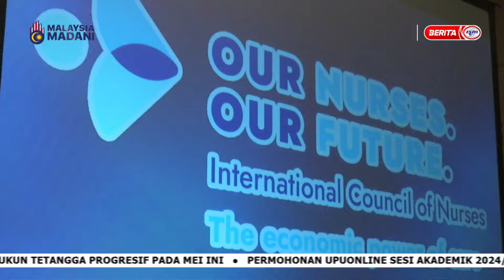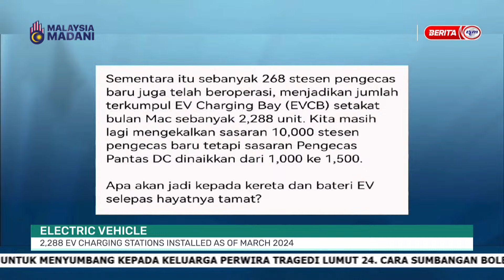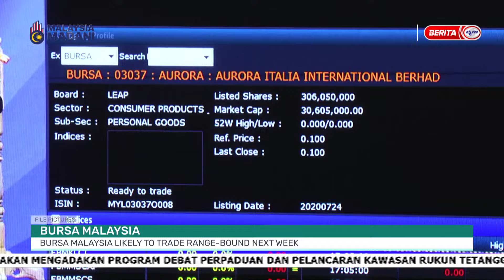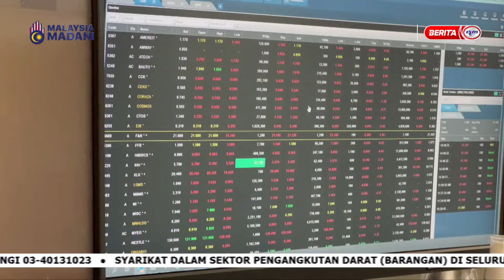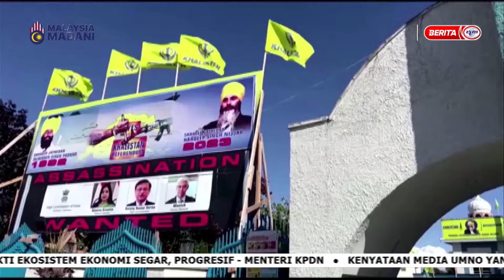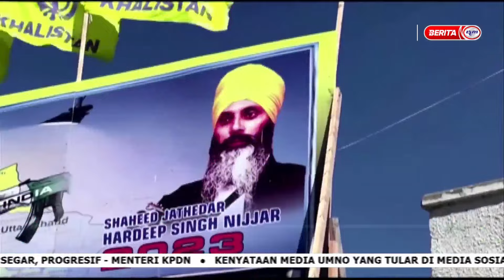12 MEI 2024 - MALAYSIA TONIGHT